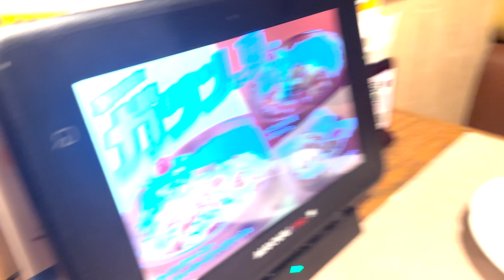【 vlog 】ジムデート❣️